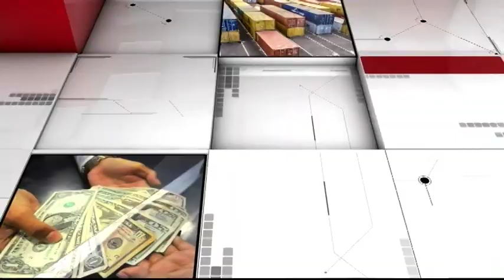Mesa de Análisis | ECONOMÍA | LEY DE FOMENTO PRODUCTIVO | 02-03-2018